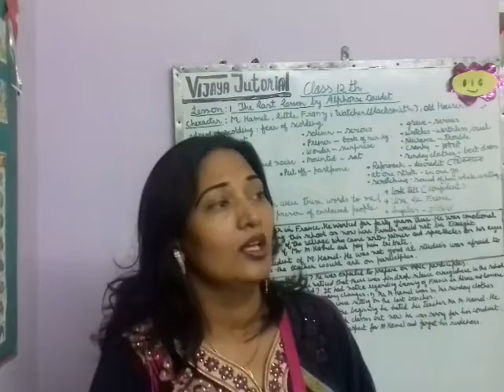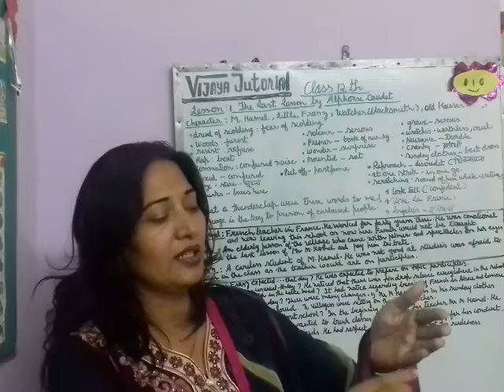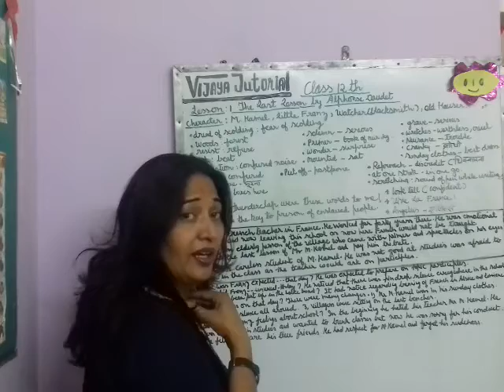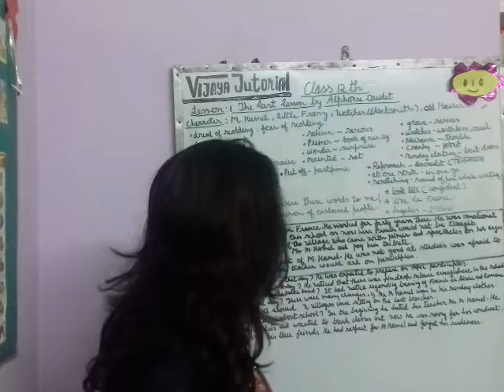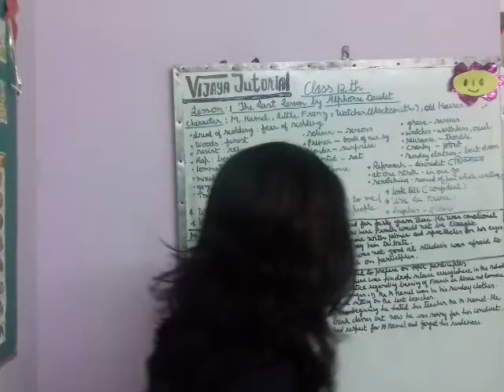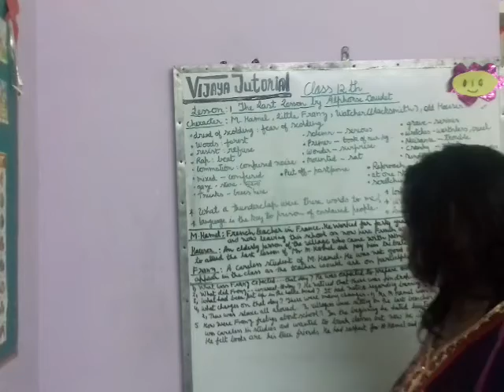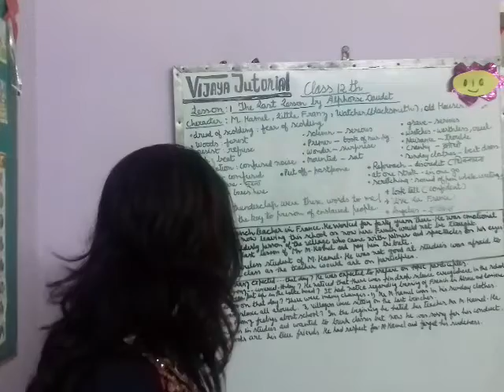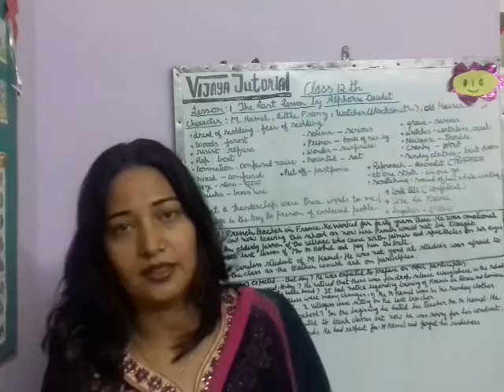Ch :1 The Last Lesson By Alphonse Daudet, Explanation in hindi (class 12th)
We should be proud of our language .